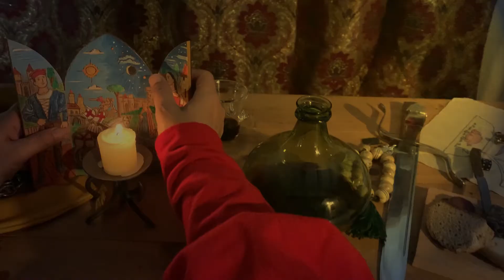Salut à la Compagnie